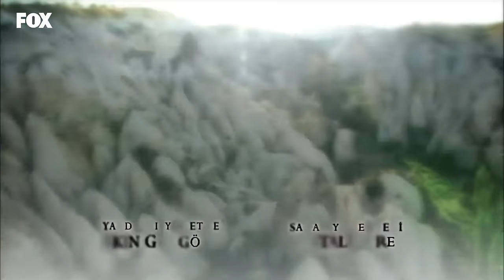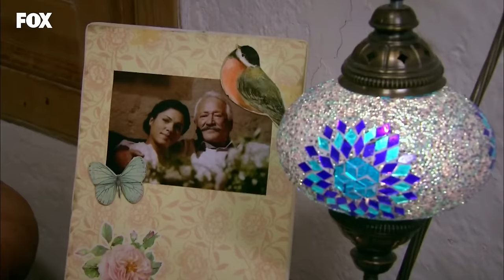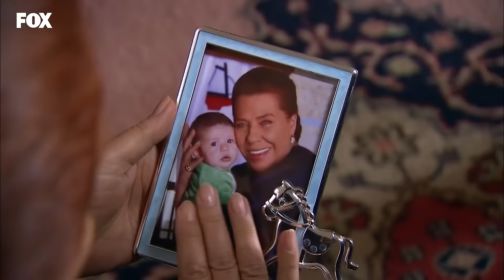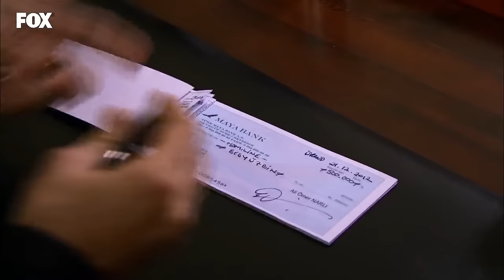Yer Gök Aşk 101. Bölüm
Sevda’nın babası ve abisi onun konakta kaldığını öğrenirler, artık Sevda’nın kaçacak yeri kalmamıştır… Sultan, kâhya diye aşağılandığı konağa kız istemeye gelir. Ama Hamiyet’in dünya tersine dönse, Münevver’i Yiğit’e vermeye niyeti yoktur… Bade, Celal ve Mehmet arasında kalmıştır. Celal çareyi tetiği çekmekte bulursa da, sonucunda perişan olacaktır. Bade, hayatının en zor seçimiyle karşı karşıyadır; ya babasını ya da Mehmet’i kaybedecektir… Sevda’nın babası ve abisi konağın kapısını çalarlar. Ali Ömer ölse Sevda’yı onlara vermeyecektir. Sevda’yı onlardan kurtarmak ve bu davayı kapatmak için bir şeyler yapması şarttır. Münevver, Hamiyet’in tavırları karşısında yıkılmıştır. Ama ne olursa olsun Yiğit’ten vazgeçmeyecektir... Ali Ömer Sevda’ya hayatının belki de en güzel gününü yaşatır. Artık bir an bile birbirlerinden ayrı kalamazlar. Ne var ki Hamiyet’e yakalanmaları an meselesidir...